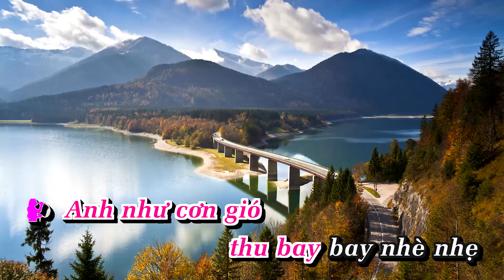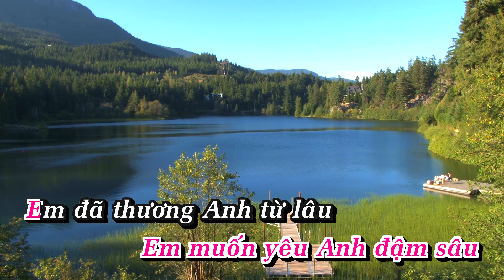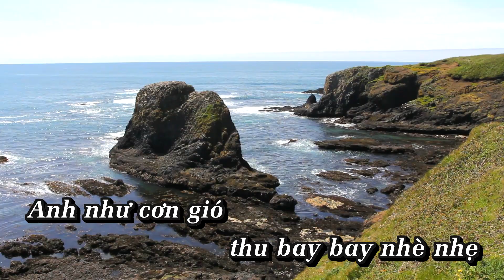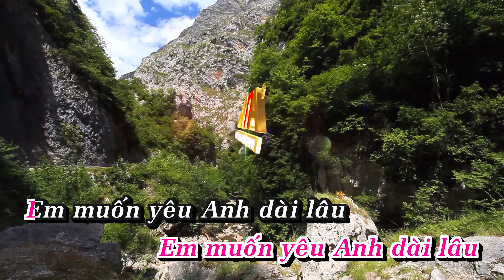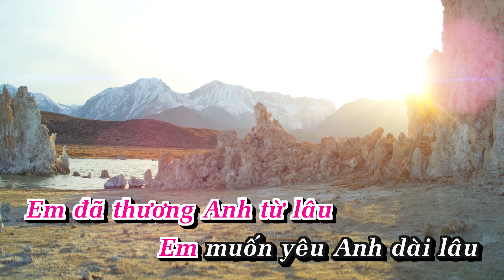Karaoke Yêu Em Dài Lâu Tone Nữ Nhạc Sống Âm Thanh Chuẩn | AnaKaraoke | ShowbizKaraoke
LỜI BÀI HÁT  : Karaoke Yêu Em Dài Lâu Tone Nữ Nhạc Sống Âm Thanh Chuẩn | AnaKaraoke | ShowbizKaraoke

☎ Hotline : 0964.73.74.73